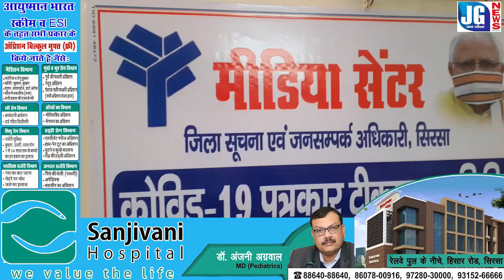उपायुक्त की नजर में पत्रकारों ने किस चीज में देरी की...